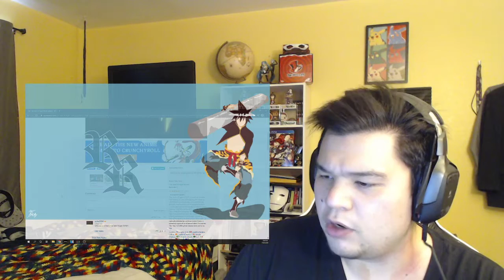The God of High School Episode 3 Reaction!